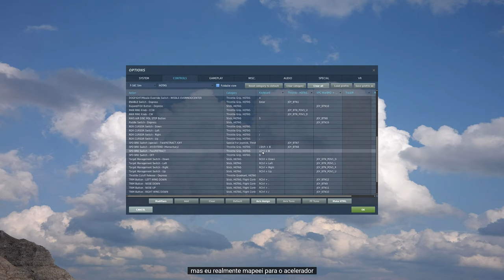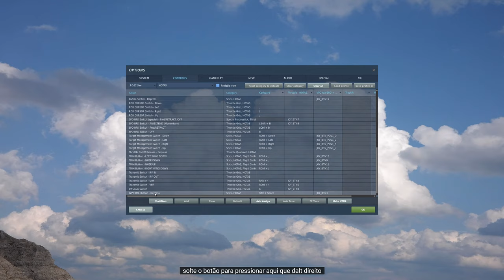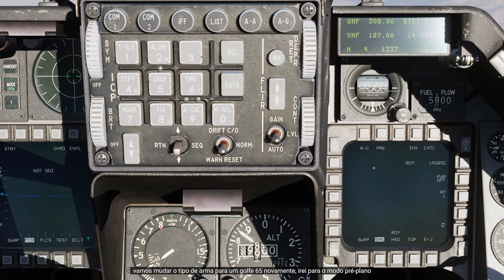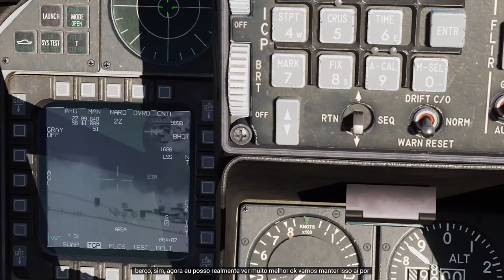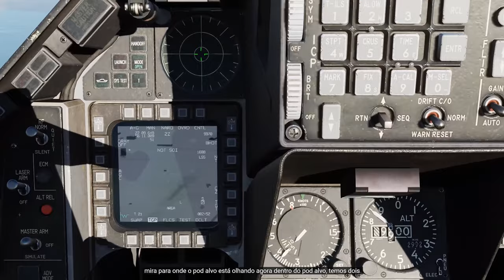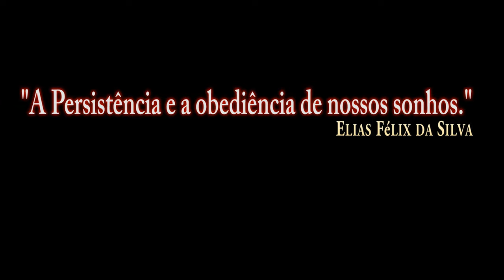DCS:F-16C Viper_AGM-65 Maverick Fundamentos/PT-BR_VÍDEO 1364